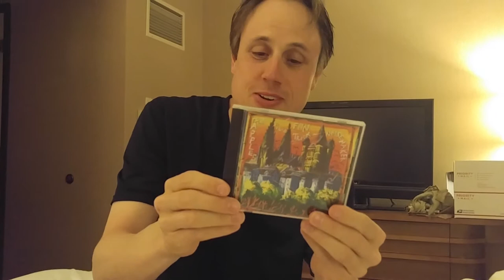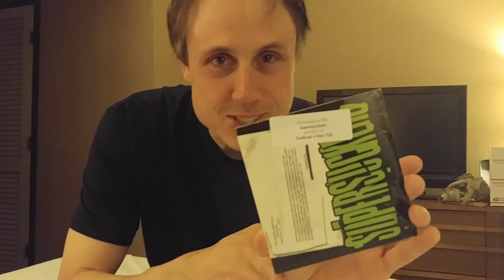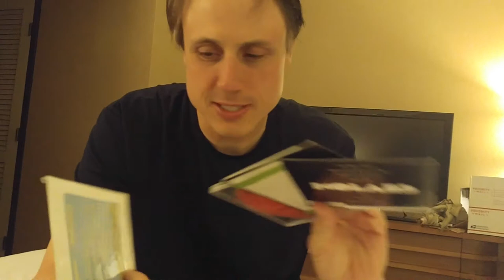Opening my surprise CD grab bags from Twist & Shout Records. Part 3.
While visiting Colorado, one of my many stops was a record store called Twist And Shout. I literally only went there because they own the domain twistandshout.com which I thought was pretty cool. It turned out to be a very cool record store. They had stacks of these brown bag "Grab Bag CDs." 5 CD for $2.99. I bought 4 of them and I opened one each night I was in COlorado. We filmed my reactions while opening these and though it would be funny to share.
So here is part 3. Enjoy. :)